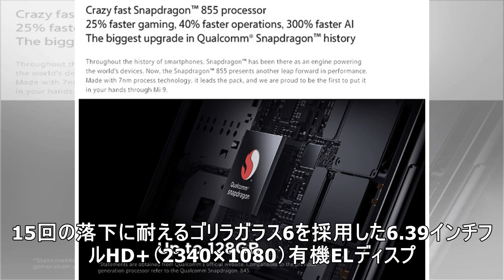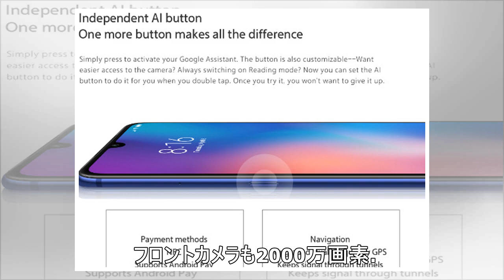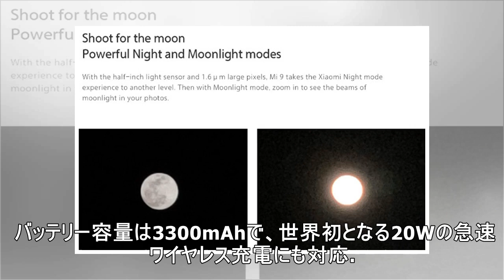次世代スマホ「Xiaomi Mi9」いきなり格安価格に、国内未発売のSnapdragon 855やソニーの4800万画素3眼カメラなど盛りだくさん